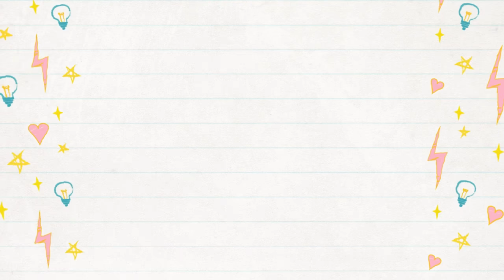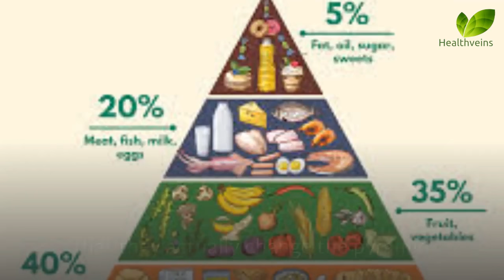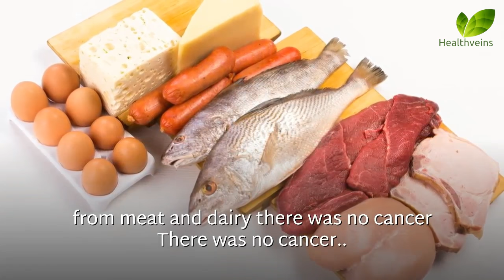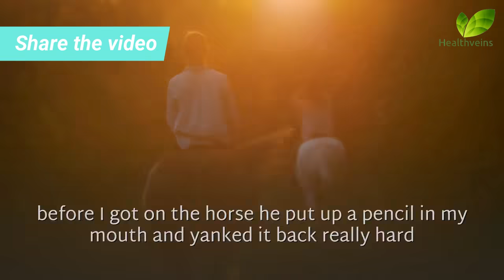AMERICANS: Beware Of This Toxic Food You Eat Daily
Toxic foods you should never eat
The China Study
Eat Happy